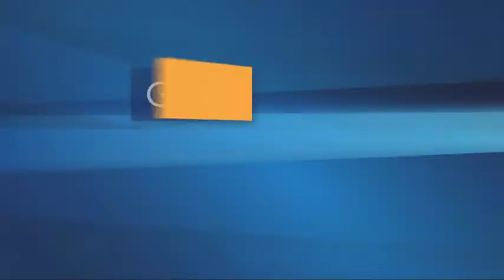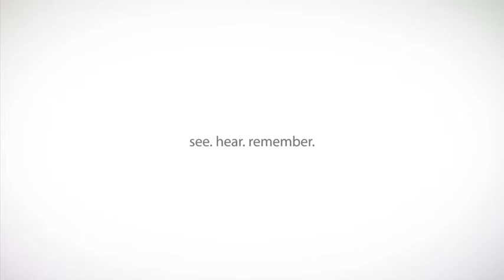GPTV Episode 109